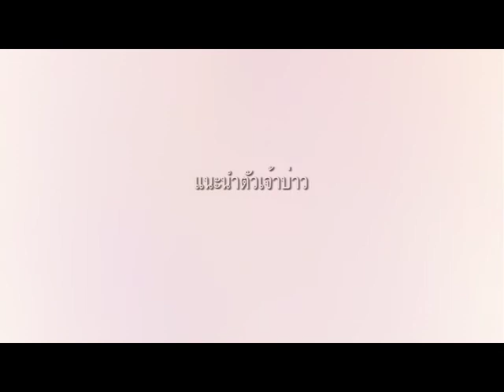ตัวอย่าง